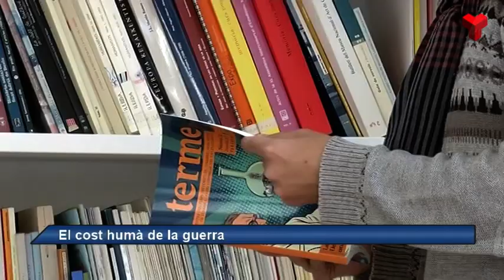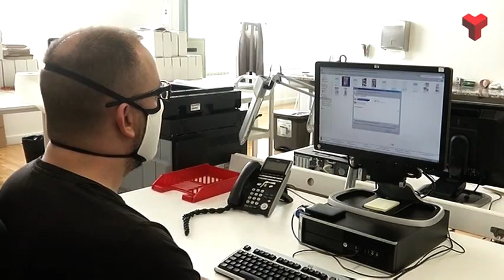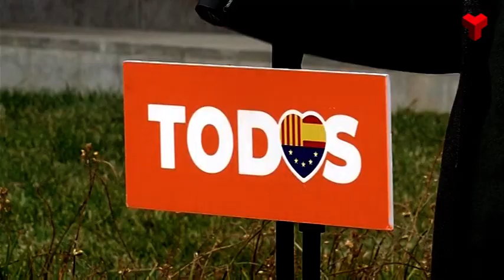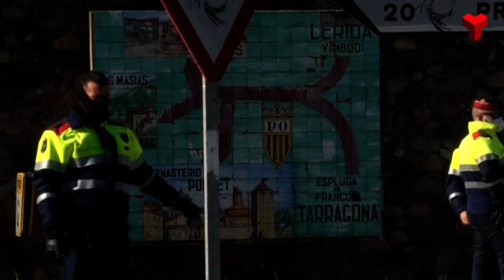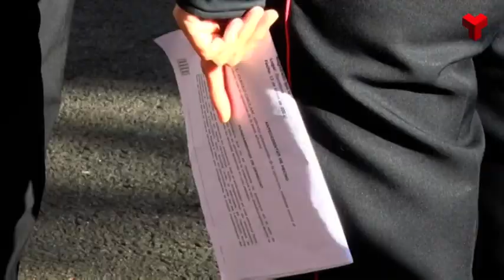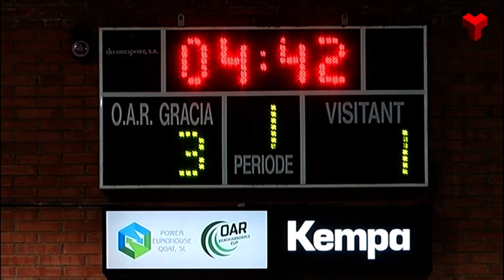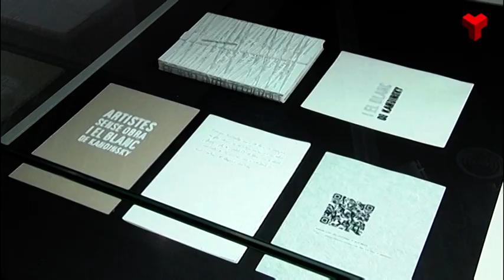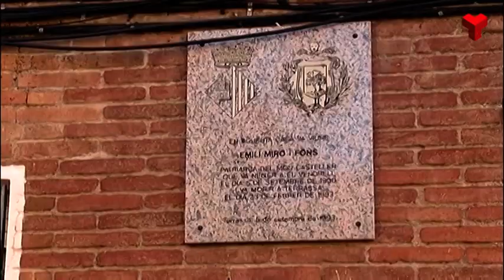Al Dia Vallès Occidental dimarts 26-01-2021 de Canal Terrassa